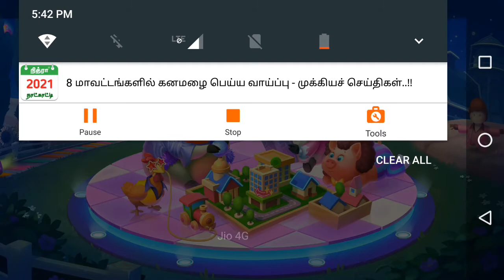April 17, 2021